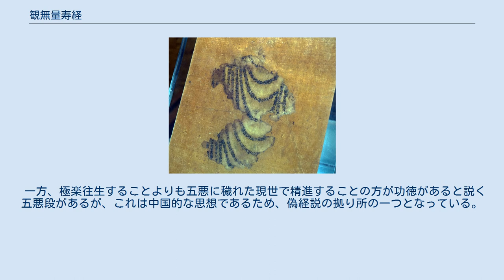観無量寿経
宝積部_(大正蔵)
『観無量寿経』（かんむりょうじゅきょう）は、大乗仏教の経典の一つ。
別名『観無量寿仏経』、『無量寿仏観経』、『無量寿観経』ともいい、『観経』と略称される。
 サンスクリット原典、 チベット語訳が発見されていないため中国撰述説もある。
 畺良耶舎訳の仏説観無量寿経 現存最古の活字印刷物である『仏説観無量寿経』残頁。
 曇摩蜜多の観無量寿経 ウイグル語訳は、残簡が大谷探検隊により敦煌にて発見されているが、漢訳経典からの翻訳とみられている（中央アジアもしくは中国で作られたとの説もある）。
 阿闍世という名の太子が、悪友の提婆達多にそそのかされて、父の頻婆娑羅王を幽閉し餓死させようとした「王舎城の悲劇」を導入部として、王の后である韋提希夫人の願いにより釈迦が、極楽世界や阿弥陀仏、観音・勢至の二菩薩を観想する13の観法を説く。
そして、極楽世界に往生する者を「上品上生」から「下品下生」まで九品に分類し、最後に釈迦が阿難に向って「無量寿仏の名号を、常に心にとどめ続けよ」と説く。
 一方、極楽往生することよりも五悪に穢れた現世で精進することの方が功徳があると説く五悪段があるが、これは中国的な思想であるため、偽経説の拠り所の一つとなっている。